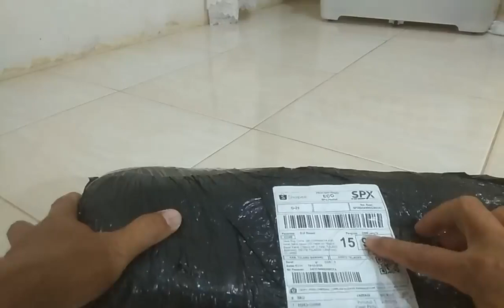bukapaket penutup pintu bagian bawah agar hewan kecoa ular kodok jangkrik tikus tidak masuk